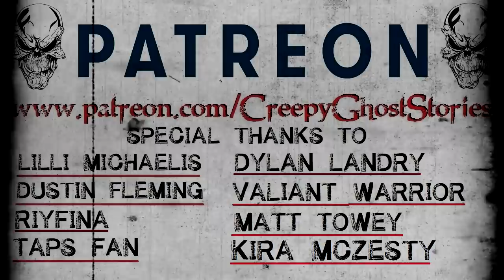"My Creepy Experience at Watauga Lake" Original Creepy Story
I thought it was just some ghost stories, I was wrong.
Author: Creepy Ghost Stories
Source: Written Exclusively for this Channel by Me
Video: Loops are created by me using a Samsung galaxy 8+

▶Lilli Michaelis
▶Dustin Fleming
▶Taps fan (Teri)
▶Dylan Landry
▶Julie Blain
▶Jules Frazier
▶Uncle Ulric
▶Elisamuel Rodrigues Jr
▶Ellie Saint
▶Kira McZesty
▶Matt Towey
▶Rebecca "Spooky" Duran
▶RIYFINA
▶Valiant Warrior
▶Monette Panthion
▶Tiffany Cannon-Maguire
▶Matthew MacCallum

All Video loops are created by me and are filmed using a Samsung galaxy 8+ or of stock images. All audio narrations are provided by me (Creepy Ghost Stories) unless otherwise credited. All stories are exclusively written for this channel by me or my team of writers unless an author's name is given in which I have permission to narrate and monetize their work.

Snail Mail
Creepy Ghost Stories
1207 The Hideout